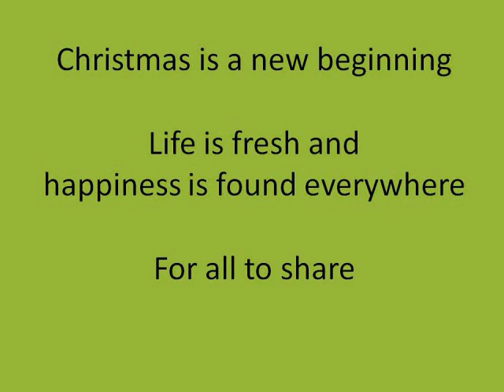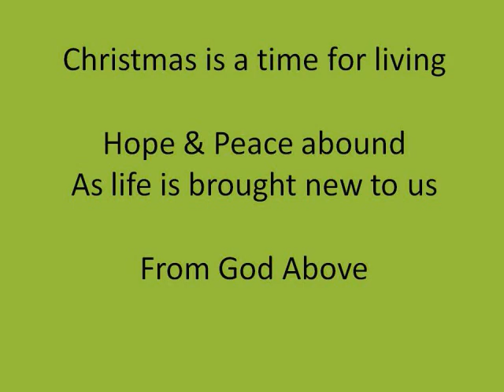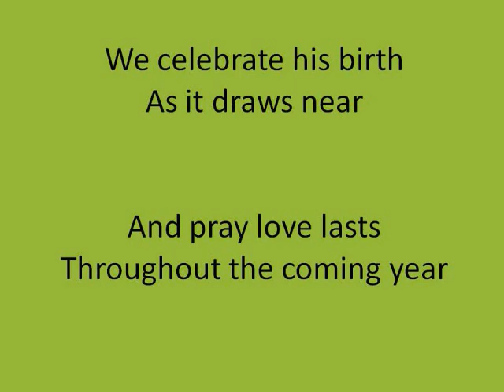Christmas Time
Christmas in Upper Michigan CD, Christmas music by Dan Adamini